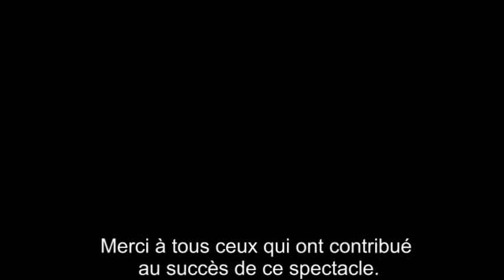2018 Gala du Collège Élite - 《Swish Swish》 英才夏令营汇报演出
2018 Gala du Collège Élite - Swish Swish par les élèves de la 4e année
2018 英才夏令营汇报演出-  由G4表演
2018 Elite Summer Camp Show performed by G4